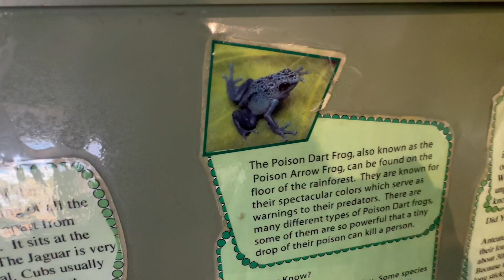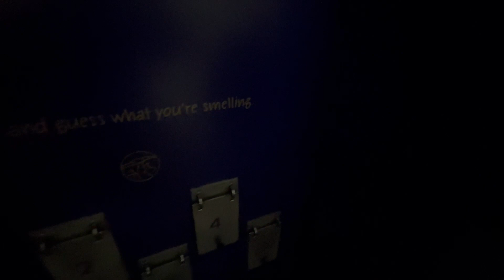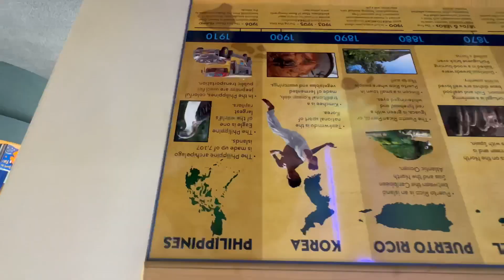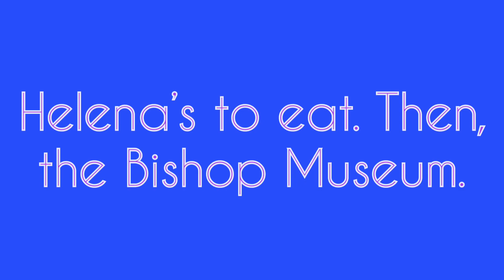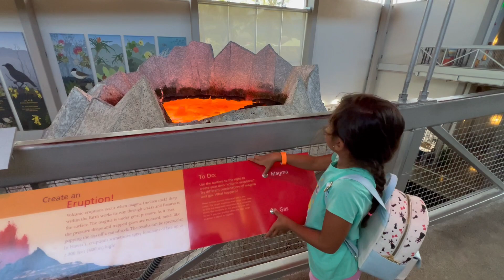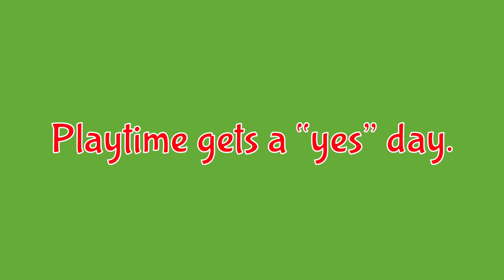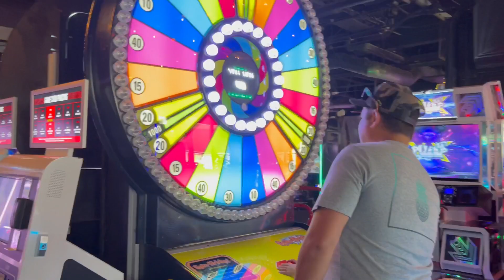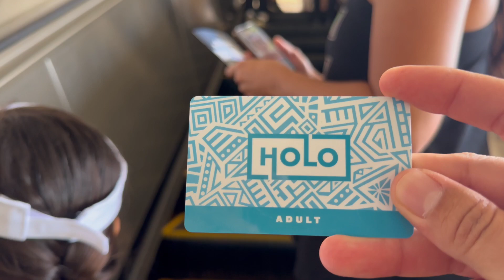Summer Break 2023 With Millie Part 2